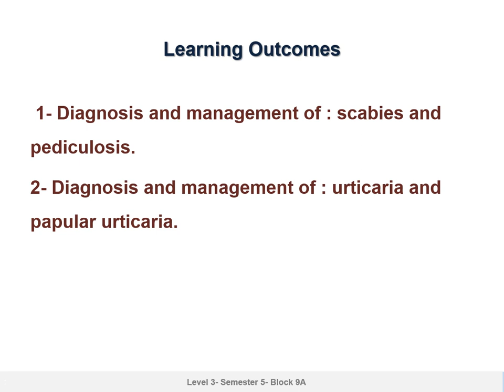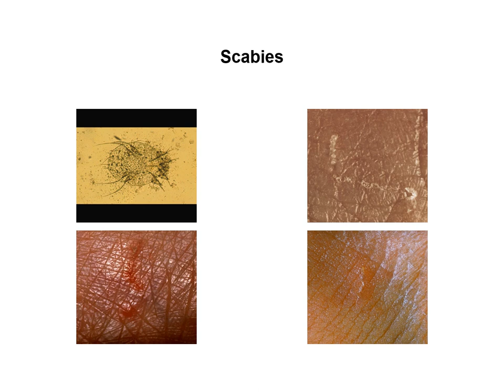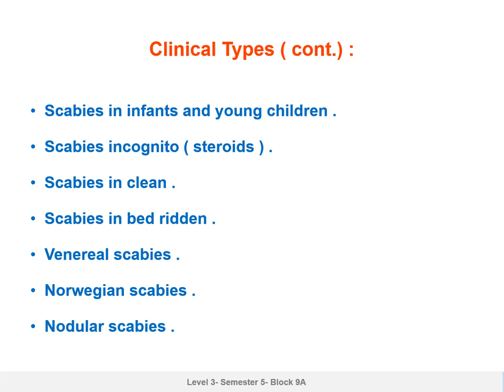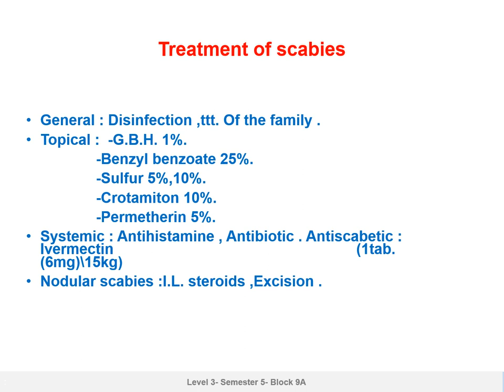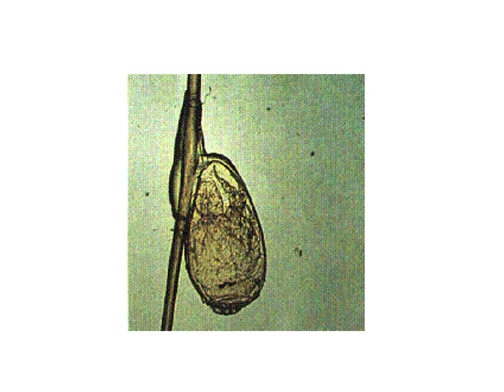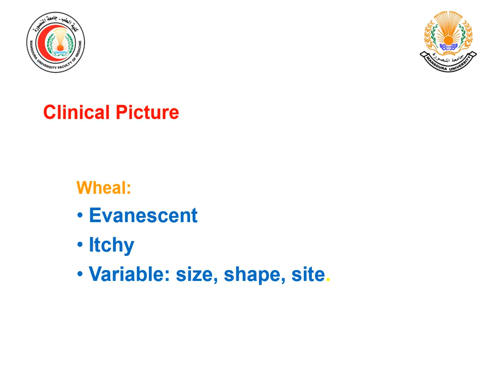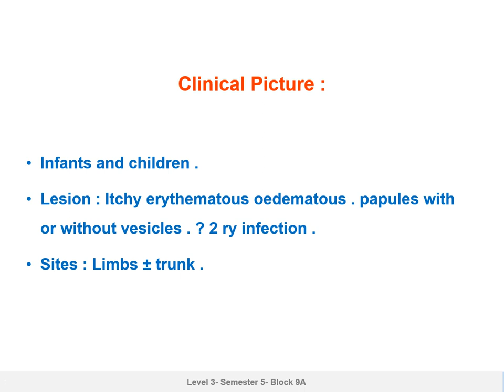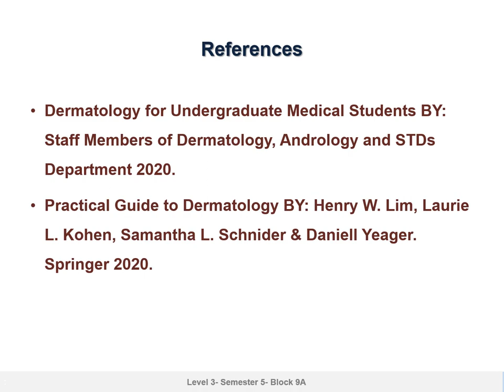Derma L9 Parasitic & Allergic skin disease الكلية